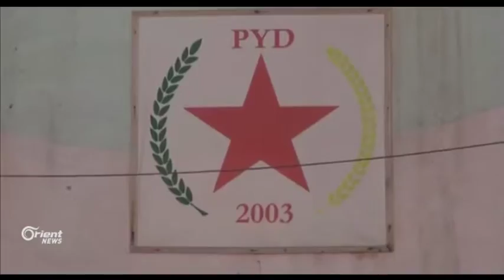Jêderan ji Qamişlo: Bo Esetana di navbera Rêjîm û PYDê de civîn